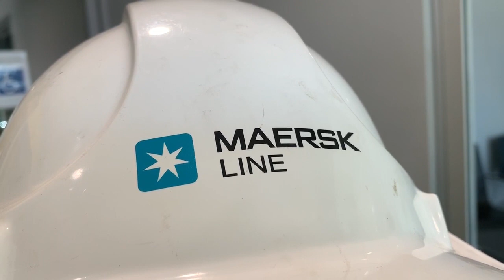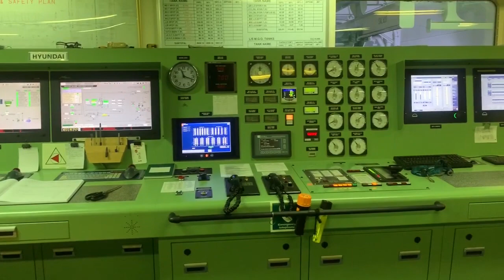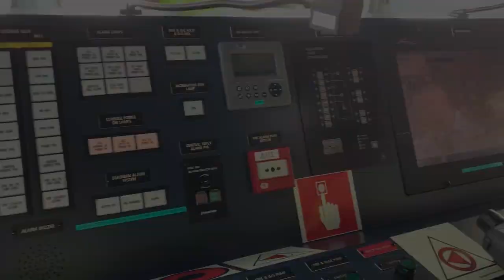Cargo Vessel Tour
Have you ever wondered what being on a shipping vessel was like? Here's your chance. I had the opportunity to take part in this tour and very grateful for the experience :)